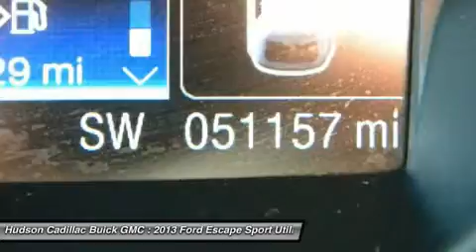2013 Ford Escape 24271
2013 FORD ESCAPE Poughkeepsie, NY
Stock# 24271

2023 South Rd.

Environmentally-friendly and cost-effective, this 2013 Ford Escape SEL is powered by a fuel efficient Turbocharged Gas I4 1.6L/97 engine that's easy on your monthly gas budget. Its Automatic transmission scores 30 highway mpg and 22 city mpg! It is stocked with these options: Wheel nut wrench & jack, Variable intermittent windshield wipers, Universal garage remote, Unique accents on instrument panel & door, Traction control, Tire pressure monitoring system (TPMS), SYNC voice-activated communications & entertainment system -inc: Bluetooth capability, steering wheel audio controls, USB port, audio input jack, 911 assist, vehicle health report, SYNC services 3-year prepaid subscription w/GPS based turn-by-turn driving directions & traffic reports & info services, Smart occupant sensing airbags, SIRIUS satellite radio w/6-month prepaid subscription *N/A in AK or HI*, and SecuriLock passive anti-theft system (PATS). Live a little - stop by Hudson Cadillac Buick GMC located at 2023 South Rd., Poughkeepsie, NY 12601 to make this car yours today! No haggle, no hassle.